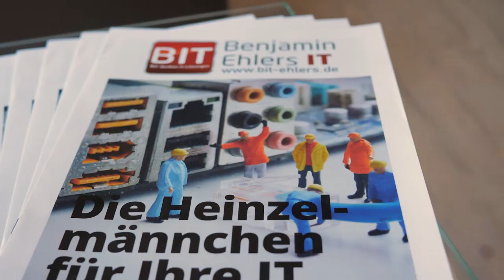Benjamin Ehlers - Wir sorgen für Ihre Sicherheit (BIT Recruiting Video 2021)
Mitarbeitergewinnung auf besondere Art und Weise